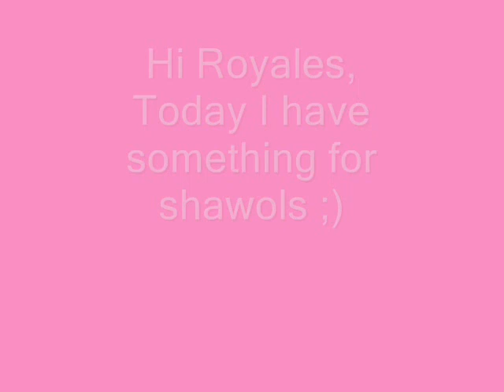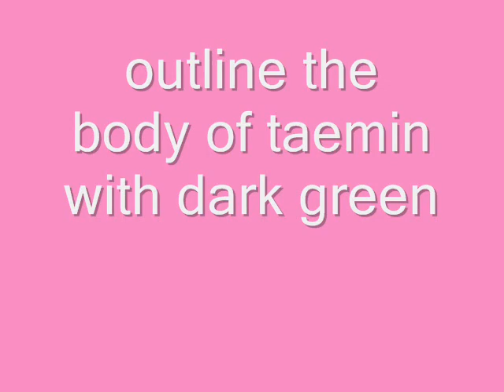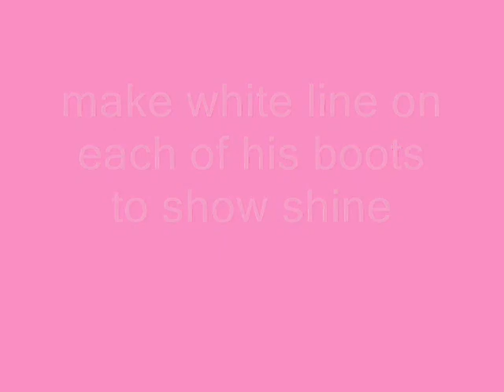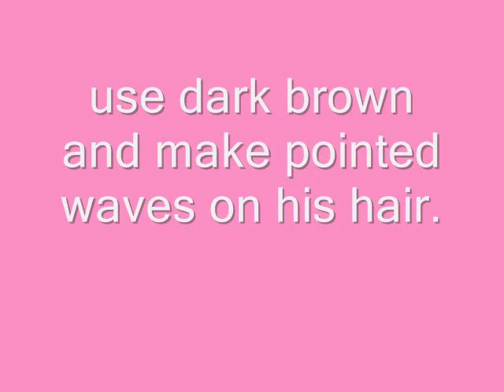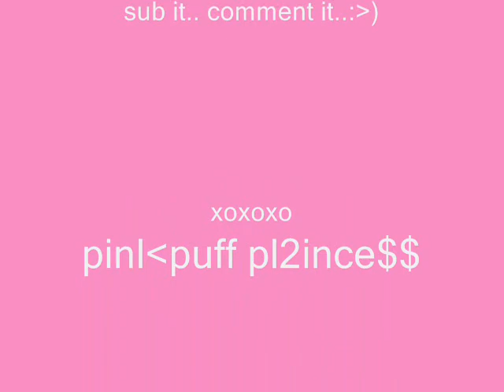SHINee Taemin RDD Chibi/Anime Inspired Halloween Nail Art Tutorial by Pinkpuff Prince$$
***Please Read***
Please click on the link below to increase the views of this tutorial: